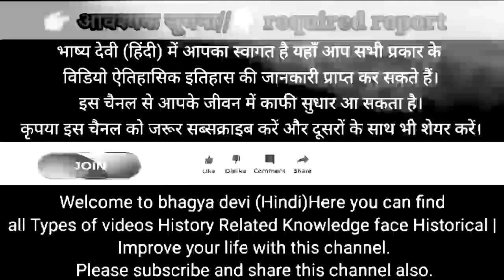बुढ़ापा और अंतिम प्रश्|Buddhist Story On Life and Death Gautam Buddh ki Kahanij|गौतम बुद्ध्र की कहनी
This is the Buddhist on life and death in this story Gautam Buddha is teaching that our life is very short and we wast it in useless things and also buddha is teaching that excess of anything is badıln this story a old man is telling his life story and asking the last question for his some last days of his life.

story, stories, in hindi, हिंदी में, best, motivational, inspiration inspirational, moral, short, we , inspire, bhagya devi Inspired, कहानियां, kahani, ancient, bodh katha, wisdom, bhagya devi

Music Credit;
Kuba Te-shade like